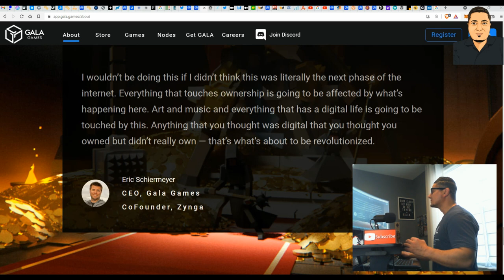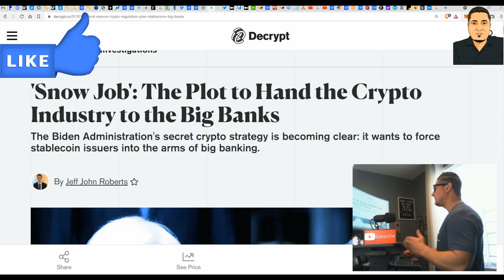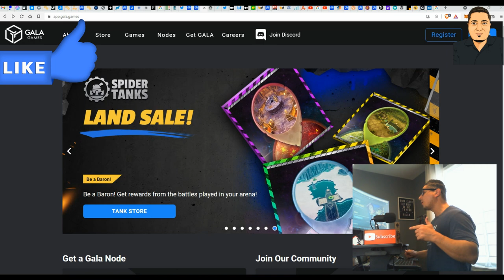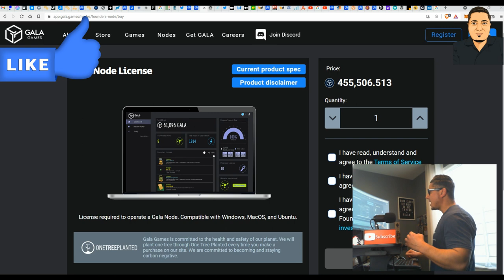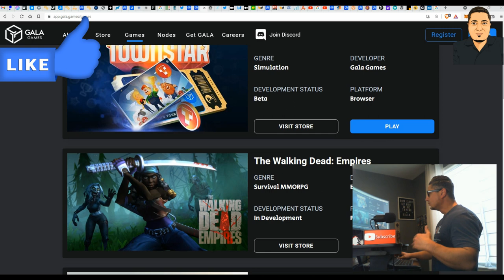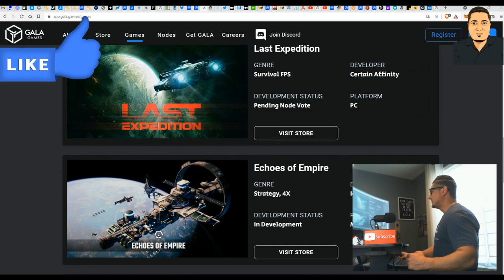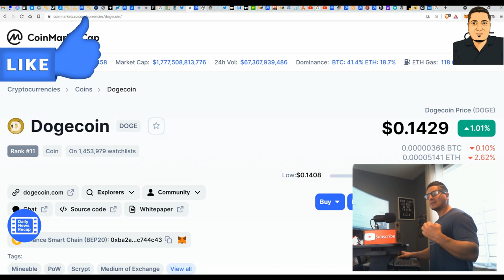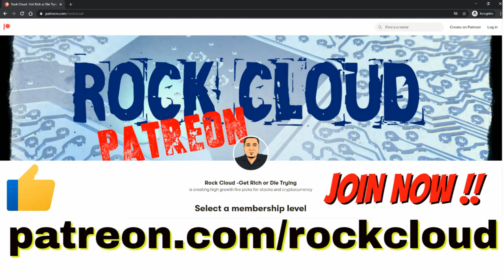GALA GAMES - Should You Invest | GALA Price Prediction | Play To Earn Blockchain Gaming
GALA GAMES - Why You Should Invest | GALA Price Prediction | Play To Earn Blockchain Gaming
Gala Games is an NFT-focused gaming startup led by Zynga co-founder Eric Schiermeyer - with the goal of redefining the world of gaming and it's teaming up with C2 Ventures, a new crypto investment firm, on December 13th, 2021 GALA announced it was setting up a new $100m joint fund with C2 Ventures to develop blockchain gaming and metaverse projects to invest in game developers interested in developing new titles and expansions around blockchain technology - subscribe and like 👍 - it's FREE - so why not!

▼Additional Certified Rock Cloud Links▼